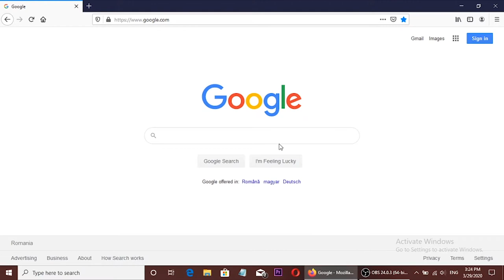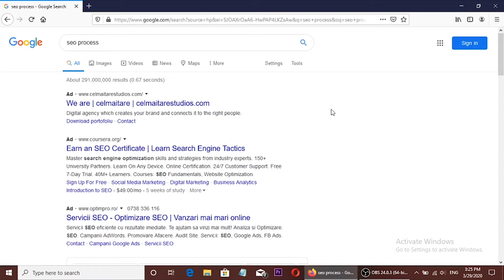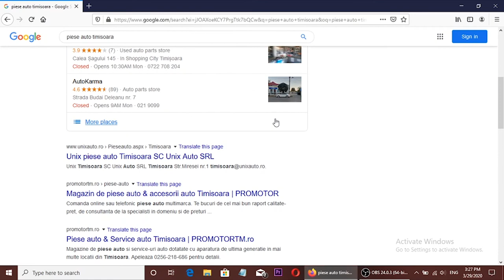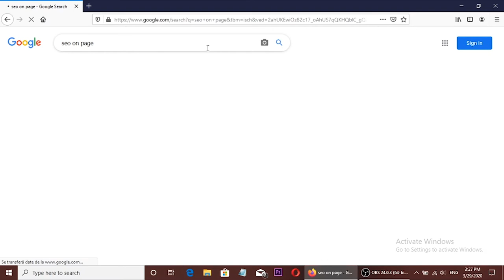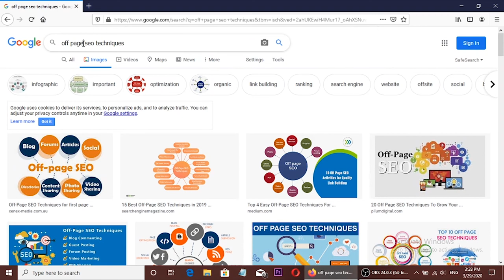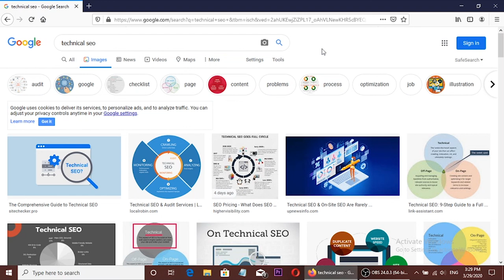Ce este procesul de SEO si cum ajuta afacerea ta - 2020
Daca si tu vrei sa ai o afacere care sa aiba un site bine clasat in rezultatele de cautare Google, atunci ai nevoie de un proces de SEO bine pus la punct.

SEO înseamnă Optimizarea motoarelor de căutare, care este practica creșterii cantității și calității traficului către site-ul dvs. web prin rezultatele organice ale motorului de căutare.Ce intră în SEO?
Pentru a înțelege adevăratul sens al SEO, haideți să definim această definiție și să analizăm părțile:

Calitatea traficului. Puteți atrage toți vizitatorii din lume, dar dacă vin pe site-ul dvs., deoarece Google le spune că sunteți o resursă pentru computerele Apple atunci când sunteți într-adevăr un fermier care vinde mere, nu este trafic de calitate. În schimb, doriți să atrageți vizitatori care sunt cu adevărat interesați de produsele pe care le oferiți.
Cantitatea traficului. După ce aveți persoanele potrivite care fac clic pe paginile de rezultate ale motoarelor de căutare (SERP), mai mult trafic este mai bun.
Rezultate organice. Anunțurile constituie o porțiune semnificativă din mai multe SERP-uri. Traficul organic este orice trafic pentru care nu trebuie să plătiți.

Cum funcționează SEO
S-ar putea să vă gândiți la un motor de căutare ca pe un site web pe care îl accesați pentru a introduce (sau a vorbi) o întrebare într-o casetă și Google, Yahoo!, Bing sau orice motor de căutare pe care îl utilizați cu răspunsuri magice cu o lungă listă de link-uri către pagini web. ar putea răspunde la întrebarea dvs.

Este adevărat. Dar v-ați oprit vreodată să luați în considerare ce se află în spatele listelor magice de linkuri?

Iată cum funcționează: Google (sau orice motor de căutare pe care îl utilizați) are un crawler care iese și adună informații despre tot conținutul pe care îl pot găsi pe Internet. Crawler-urile readuc toate acele 1s și 0-uri în motorul de căutare pentru a construi un index. Acest index este apoi alimentat printr-un algoritm care încearcă să corespundă tuturor acestor date cu interogarea dvs.